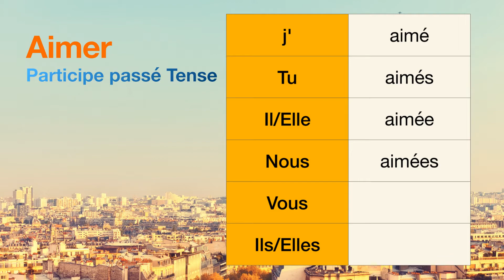How to conjugate Aimer (to like, to love) in Participe passé tense.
The conjugations for Aimer (to like, to love) in Participe passé are
j'aimé
Tu aimés
Il aimée
Nous aimées
Vous null
Ils null